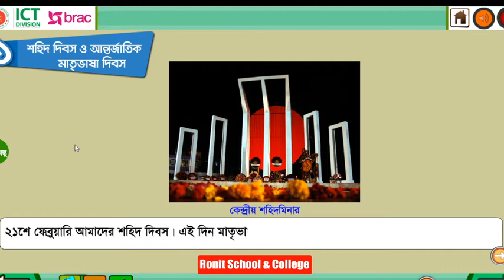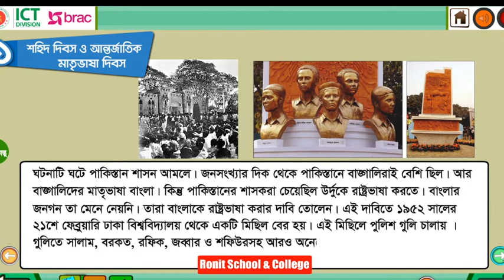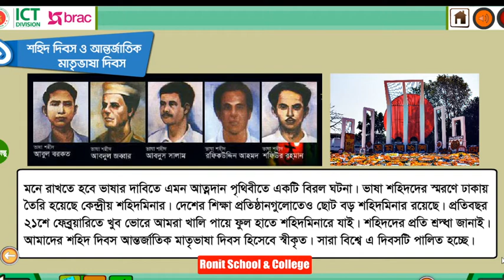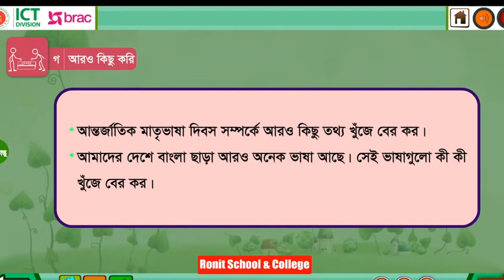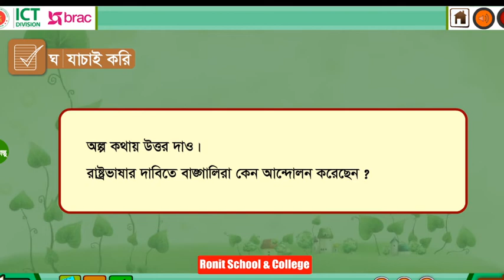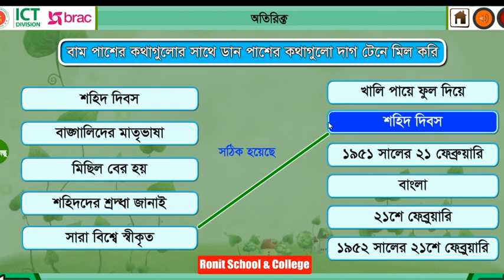Class 3 BGS Chapter-11 Part-1 ।। তৃতীয় শ্রেণি বাংলাদেশ ও বিশ্বপরিচয় অধ্যায় -১১ পাঠ-১